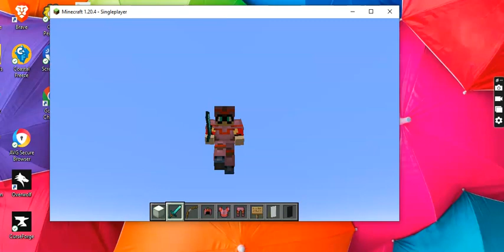Cv4 Future Party 2024+Mission 1 Feb 24-25 2024